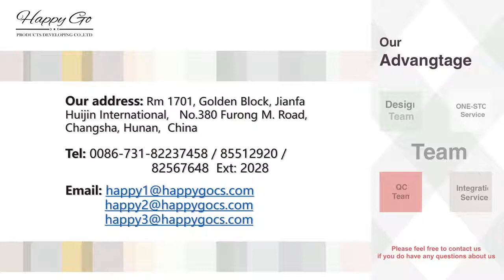best selling screen printing dinner sets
Ceramic Dinner Set - Changsha Happy Go Products Developing CO., LTD.
Your trust worthy supplier of ceramic dinnerware, dinner set, mug, cup & saucer, bowl